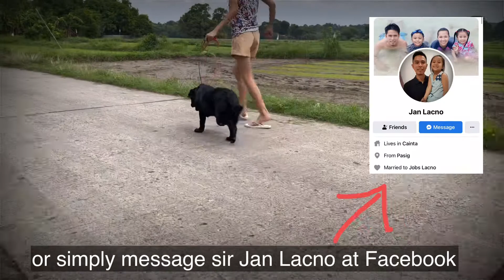Ep2 Welcome Majestic Moonlight (June 5 2021)